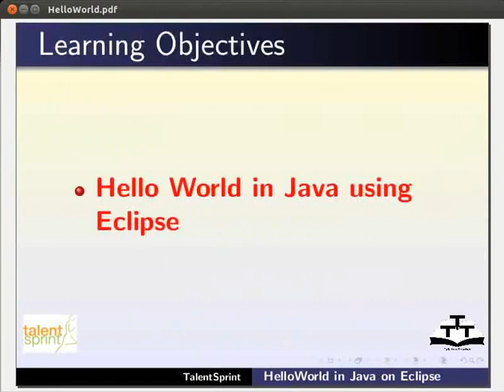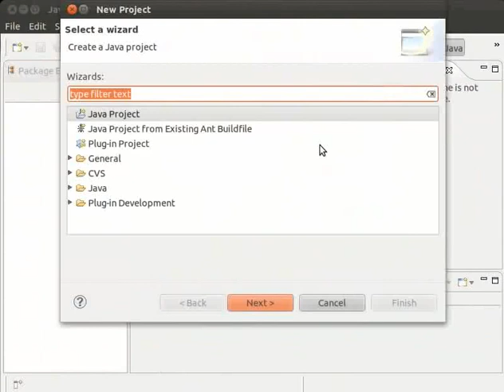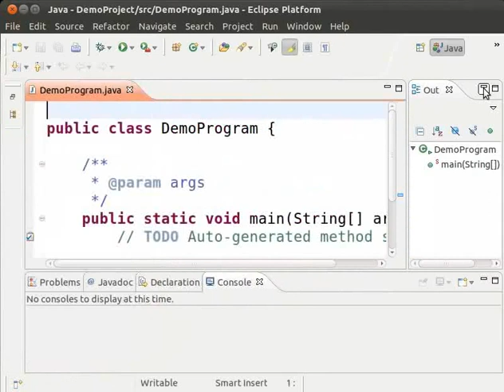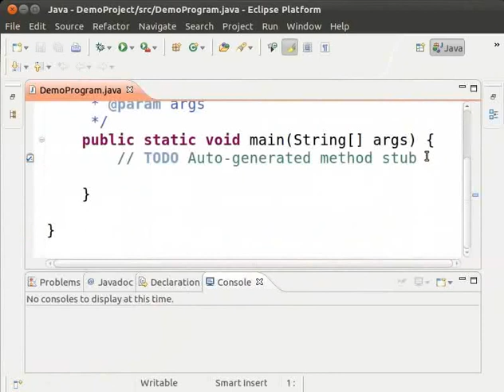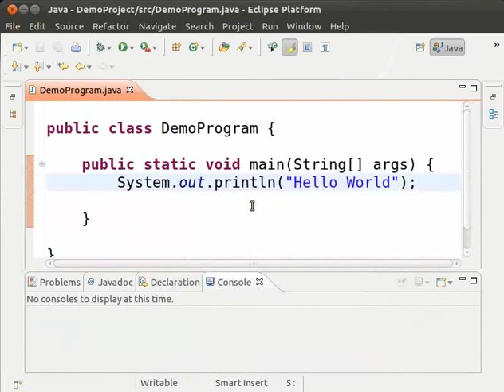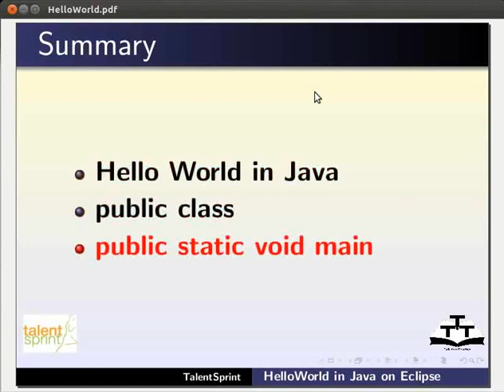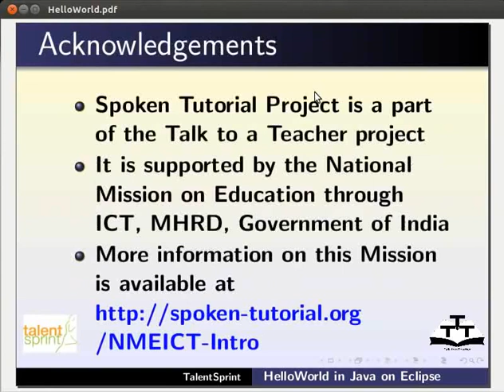Hello World Program in Eclipse - Gujarati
HelloWorld in Java using Eclipse

 *Open Eclipse
 *Create a Java Project named DemoProject
 *Create a class named DemoClass
 *Class name and file name will be the same
 *Eclipse suggests various possibilities as we type a command
 *Eclipse also completes the parentheses by automatically adding the closing parentheses
 *Include the statement that we want to print
 *Eclipse also completes the quotes by adding the closing quote
 *Compile and execute the program
 *Change the code to print